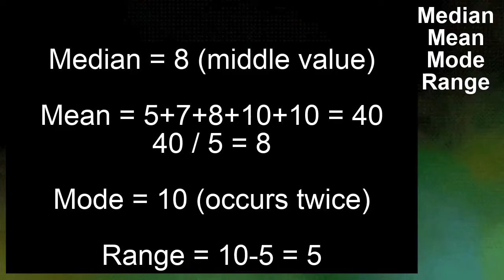Median Mean Mode Range Song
A quick summary of who to work out the median, mean, mode and range with thanks to Darcey and her Primary School Teacher who taught her this!